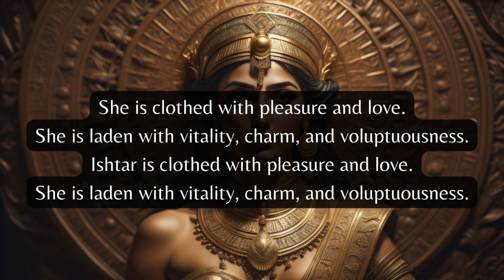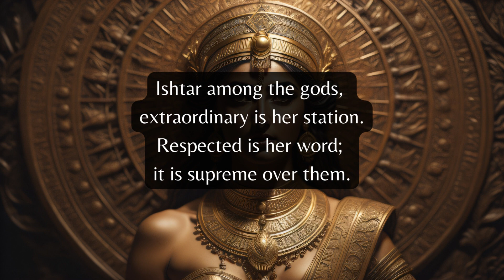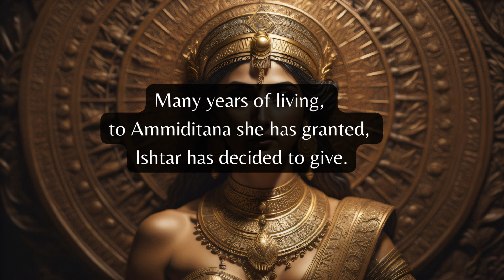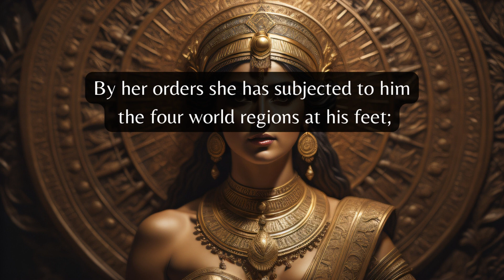A Sumero-Akkadian Hymn to Ishtar | c. 1,600 BCE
This Babylonian hymn to Ishtar is written in Sumero-Akkadian and dates to around 1,600 BCE. It extols the greatness of the goddess and confirms her gift of kingship given to the Babylonian king, Ammiditana.

and from
James Bennett Pritchard, ed., The Ancient Near Eastern Texts Relating to the Old Testament